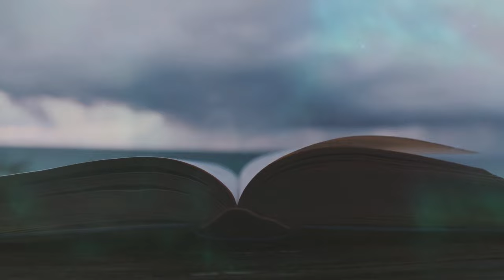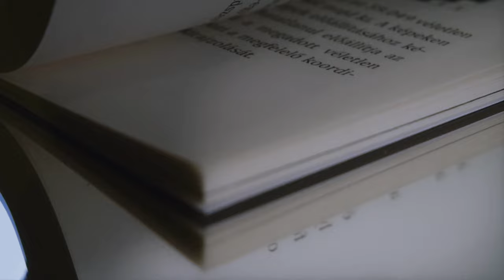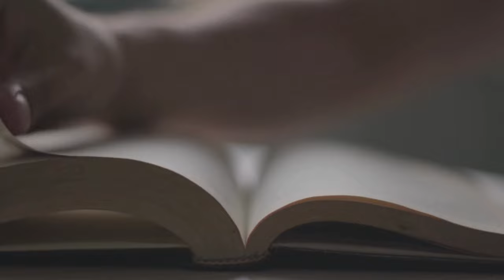Instrumental Meditation Music | Inspired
This soundscape by Samuel Lane @SMLMusicSoundscapeCreations was originally composed and performed to accompany a meditation in the session 6 of Mike Parsons' Unconditional Love series, entitled "All God-breathed Writings"

00:00 Let there be
00:25 Decalogue
00:40 Jacob's ladder
01:11 Crucify
01:39 God breathed
02:03 Signs in the heavens
03:21 As far as the east
04:14 Astray
04:40 Consider the lilies
05:36 It is written
05:52 Write the vision
06:04 My words in your mouth
06:22 Be still
06:35 You search the scriptures
06:52 Deep calls
07:32 Finished
08:29 Pass away
08:59 And then the end will come